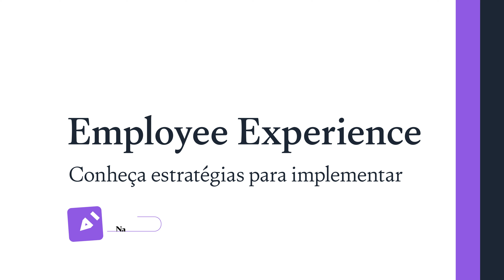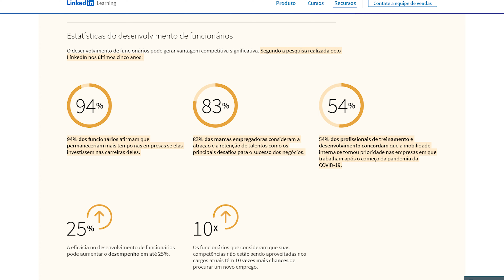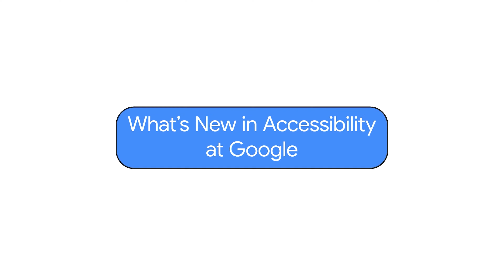EXEMPLOS de EMPLOYEE EXPERIENCE! - O que é e como implementar?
✋🛑 Se você está pensando em iniciar uma PÓS OU MBA, aguarde dia 08/11!

Essa será a data da Black Friday da Frons! 🚀💜 O único e melhor dia do ano para você iniciar seu MBA ou pós sem se preocupar com o preço 💸

Serão apenas 60 vagas abertas para uma oportunidade impossível de dizer não 👀

Por isso, abrimos uma lista de interessados para aqueles que querem receber a oferta antes de TODOS e garantirem o seu lugar, você pode assinar o seu nome na lista nesse

Quer criar uma experiência única para seus colaboradores e transformar a jornada deles na sua empresa? Neste vídeo, abordamos o conceito de Employee Experience e mostramos como mapear e aprimorar a jornada do colaborador para construir um ambiente de trabalho mais atrativo e produtivo. Saiba como implementar o Employee Experience na prática, desde o onboarding até o offboarding, e descubra estratégias para aumentar o engajamento e fortalecer o employer branding!

🔍 Assista e aprenda:
➡️ O que é Employee Experience e por que ele é fundamental para a sua equipe.
➡️ Passo a passo de como construir a jornada do colaborador.
➡️ Exemplos práticos e insights para aplicar a experiência do colaborador na sua empresa.
➡️ Dicas de melhoria contínua na gestão de pessoas para fortalecer a cultura organizacional e reter talentos.

Se você é líder, atua em gestão de pessoas ou busca melhorar a experiência de seus colaboradores, esse vídeo é para você! Não perca! 🚀

Somos a Frons!

Nascemos da insatisfação do ensino tradicional, lá em 2017.

Existe uma frase que nos impulsionou “Conhecimento na gaveta é igual dinheiro em cofre, perde valor”. Estávamos cansados do modo de sala de aula convencional, onde os mentores estão no centro, o conhecimento é padronizado e o ensino apenas teórico.

Desenvolvemos uma metodologia funcional, onde o aprendizado é prático, empolgante e colaborativo e os resultados dos nossos alunos é nosso ponto focal.

Construímos um ensino que gera conquistas.
Compartilhando conhecimento e construindo histórias de sucesso

Nós acreditamos que o conhecimento é uma das ferramentas que pode te levar a lugares inimagináveis.

Somos um ecossistema capaz de conectar pessoas com o mesmo propósito em um só lugar, para que juntos possam gerar novos aprendizados e abrir espaço para novas possibilidades.

Em resumo, descomplicamos os caminhos para resultados reais.

0:00 Introdução
1:32 Mapeamento
2:27 Ambiente de trabalho
4:04 Feedback
5:00 Desenvolvimento
5:56 Cultura organizacional
6:49 Na prática!
8:39 Considerações finais